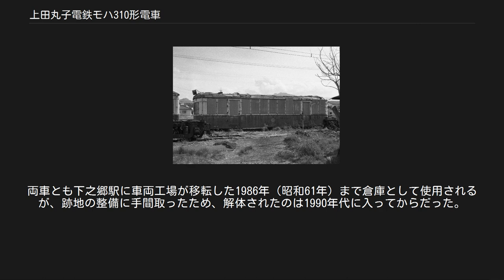上田丸子電鉄モハ310形電車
上田丸子電鉄モハ310形電車（うえだまるこでんてつモハ310がたでんしゃ）は、上田丸子電鉄（後の上田交通）に在籍した電車（制御電動車）である。
 本形式はモハ311・312の2両が在籍し、ともに日本車輌製造製の全長12m級・片隅運転室・ガソリンカー改造の半鋼製ボギー車であるが、それぞれの出自は異なる。
 上田交通3121。
廃車後上田原で倉庫として利用されているときの姿 善光寺白馬電鉄が1936年（昭和11年）に新製したガソリンカーであるゼ100形100を前身とする。
同社路線が戦時中に不要不急線に指定されて運行休止となった1944年（昭和19年）に上田丸子電鉄へ譲渡されたが、同車が上田丸子電鉄における初の中古車購入事例である。
同車はキハ300形301として丸子線に投入されたが、戦時中 - 戦後まもなくのガソリン不足により付随車代用となった。
1948年（昭和23年）に相模鉄道より同社モハ1形の廃車発生品である主電動機・台車を購入して電車化しモハ310形311と改称・改番された。
 外観は前面が丸妻の2枚窓、側面の窓配置は2D7D2で、同時期に製造された神中鉄道キハ30形（後に1両が東武鉄道経由で上田丸子に転じ、サハ27となった）などと同様の外観を備える。
 1934年（昭和9年）に丸子線の前身である丸子鉄道が発注したガソリンカー・キハ1形1を前身とする。
同社の路線は1923年（大正12年）に電化されていたが、当時急速に勢力を伸ばしていた路線バスに対抗し停電の時でも運転が出来るようにするために購入したものである。
当時丸子鉄道が保有した電車は全て木造ボギー電車であったため、同社にとって初の鋼製車両でもあった。
上田電鉄と丸子鉄道の戦時合併によって上田丸子電鉄が設立された後も丸子線において運用されたが、丸子鉄道末期から戦後まもなくにかけてこちらもガソリン不足からサハ代用として使用されることとなった。
1948年（昭和23年）に上記キハ300形と同様の手法をもって電車化改造を実施し、モハ310形モハ312と改称・改番された。
 外観は前面が平妻の2枚窓、側面の窓配置はd2D5D3の佐久鉄道のキホハ(新車時の車体にはキホハニとある)56・57と同型車で、片隅運転台ながら運転室扉を装着しており、それは客用扉ほどでないが幅広のサイズで異彩を放っていた。
 2両とも当初は丸子線で使用され、1950年（昭和25年）の一斉改番によりモハ3120形3121・3122と改称・改番された。
 1955年（昭和30年）に西丸子線の4輪単車を淘汰する目的で同路線へ転属、1961年（昭和36年）の西丸子線営業休止後は別所線に転籍し、1969年（昭和44年）まで使用されている。
 1967年（昭和42年）にサハ20形22が事故廃車となったため、補充としてモハ3122を電装解除・付随車化しサハ22（2代）と改番した。
残存したモハ3121が1969年（昭和44年）に廃車となったことよりモハ3120形は形式消滅した。
 モハ3121は廃車後上田原駅近くの車両工場で倉庫として活用された。
また1972年（昭和47年）にはモハ3122の後身であるサハ22（2代）も廃車後に同所で倉庫となった。
両車とも下之郷駅に車両工場が移転した1986年（昭和61年）まで倉庫として使用されるが、跡地の整備に手間取ったため、解体されたのは1990年代に入ってからだった。